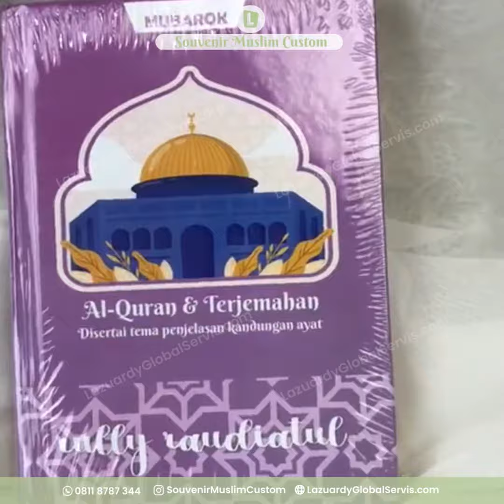AL QURAN CUSTOM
Al-Qur'an seragam sekeluarga? Memang bisa?

Dengan Souvenir Muslim Custom, jawabannya sangat bisa!

Anda bisa customize desain cover Al-Qur'an dengan desain cover seragam, bahkan menambahkan nama masing-masing anggota keluarga!

Al-Qur'an dari kami terjamin kualitasnya, hasil print tajam dan tulisan jelas terbaca. Kami juga menerima custom ukuran muali dari ukuran travel sampai ukuran besar A4.

Mau punya Al-Qur'an ini? Hubungi kami sekarang:
Berikut Adalah Fitur
Al-quran Mubarok:
✅ Ukuran A6
✅ Terdapat terjemahan
✅ Terdapat tafsir
✅ Berbahan kertas Concorde
✅ Tulisan jelas dan tajam

Dari Ibnu Abbas ia berkata; Rasulullah saw. bersabda, “Sesungguhnya orang yang di dalam dirinya tidak ada sedikit pun Al-Qur’an ibarat rumah yang runtuh.” Imam At-Tirmidzi berkata, “Hadits ini hasan shahih”